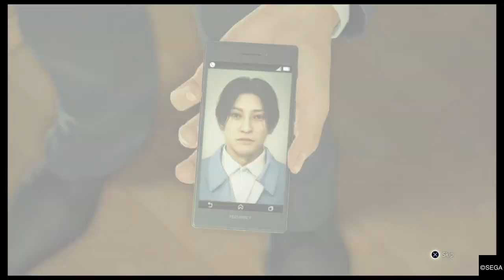Judgment Walkthrough part.13 AD-9